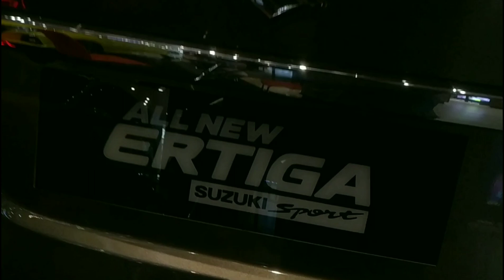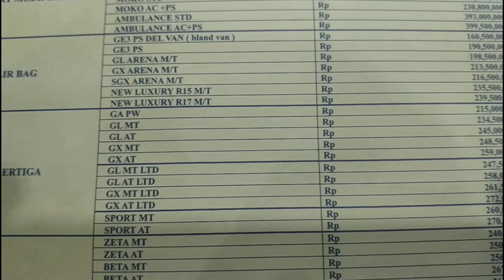PAMERAN SUZUKI MOBIL DI DP MALL SEMARANG JAWA TENGAH ERTIGA SPORTY MAKIN KEREN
Pameran mobil suzuki ertiga sporty || Update daftar harga terbaru 2020 untuk info penjualan ada dibawah ini

Info penjualan mobil suzuki
Wilayah kendal Semarang Jawa Tengah plat H dan K cash kredit